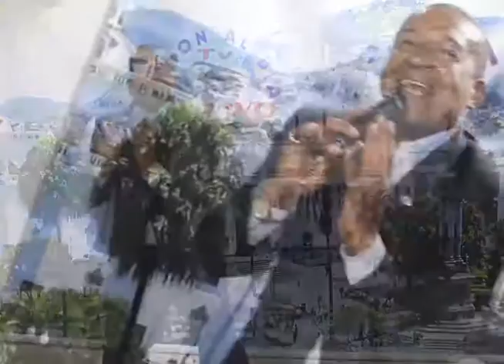Cesarin con mucho swing 1- Visión al día tv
Tema: El arbolito
Transmisiones en vivo, síguenos:...
Youtube: Vision al dia tv